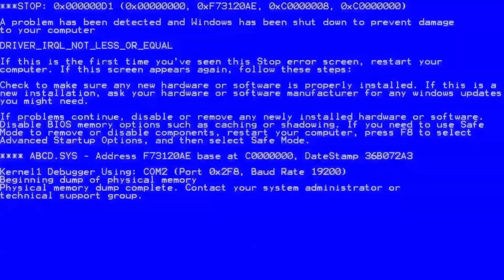Fortnite / Highlighht MEME #1 😈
Welcome!
Some Fortnite great clips and more other games 😈

hope you enjoy the chanel THX ❤️

" doing this shit just for fun "
              Fortnite
about my setup:
        Config:
_ MSI Geforce 1660 Gaming X 6GO
_Intel i5 9400f
_XPG 3000MHZ
_HDD 1TO
_NO SSD

     Screen:
_Trash🚮🗑️

      Mouse:
_ASUS IMPACT

    Keyboard:
_Trash 🚮🗑️

    Mouse PAD:
_Cooler Master MP510 XL

      THX GUYS !!!